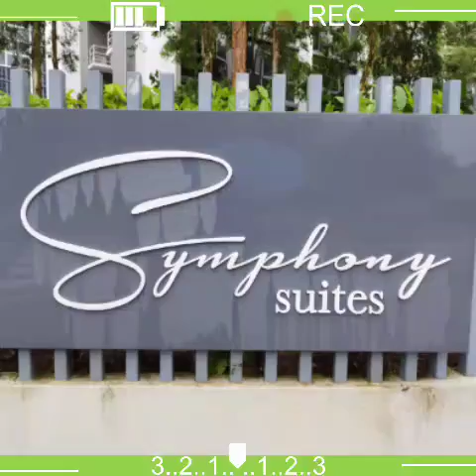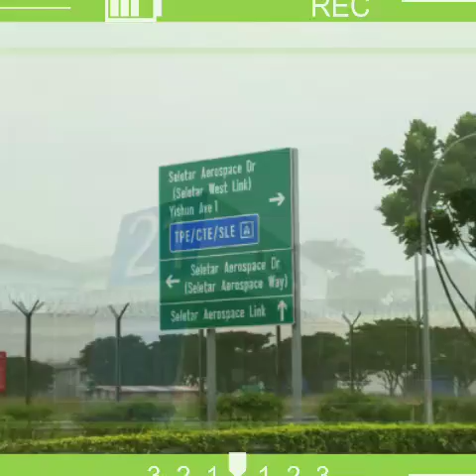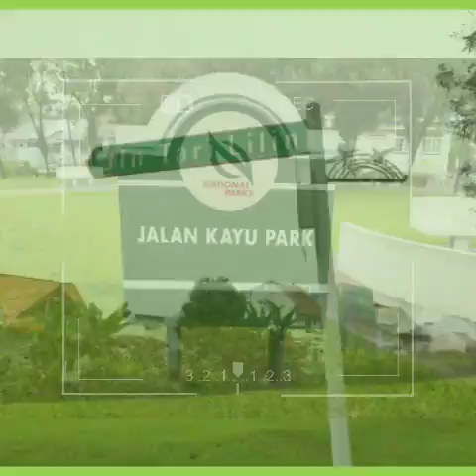YISHUN AVE 9 - SELETAR MALL(譚詠麟夏日寒風)。